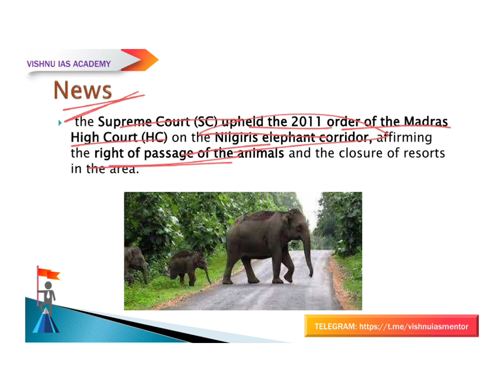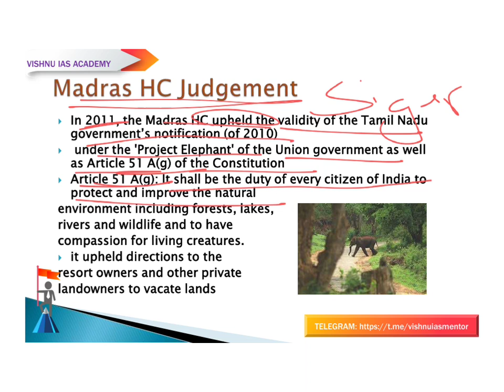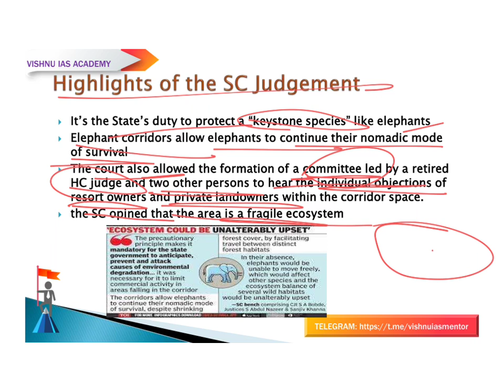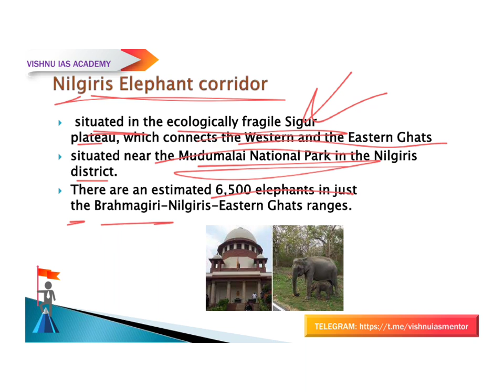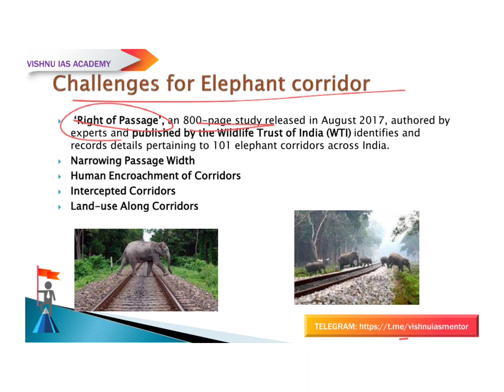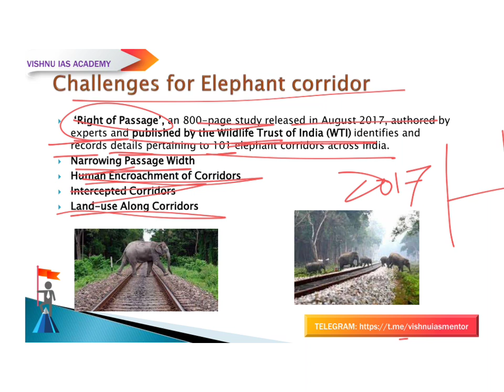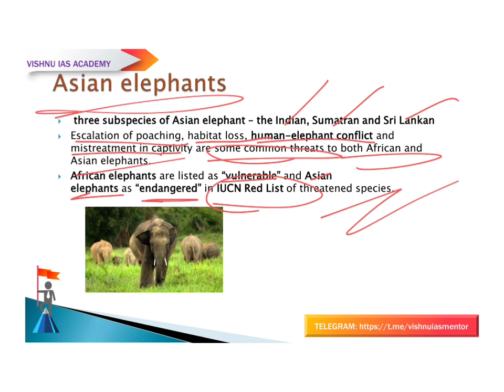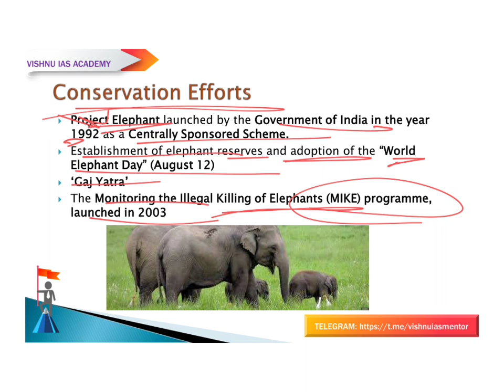Right of passage of the animals || UPSC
Description:
1. News
2.sc upheld madras HC order
3.Madras HC judgement
4.Highlights of SC judgement
5.Nilgiris elephant corridor
6.challenges for elephant corridor
7.Asian elephants
8.conservation efforts